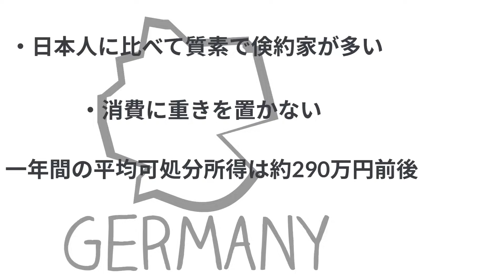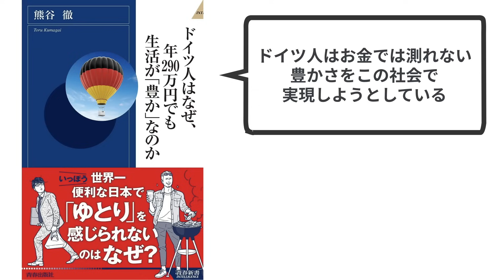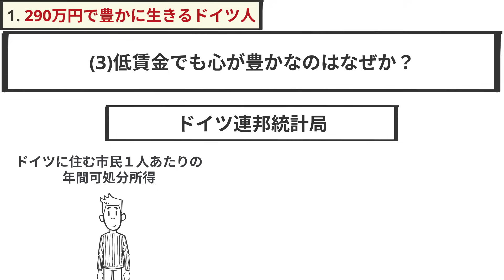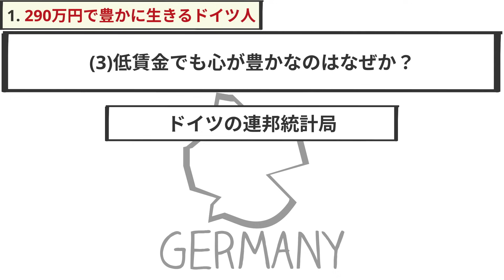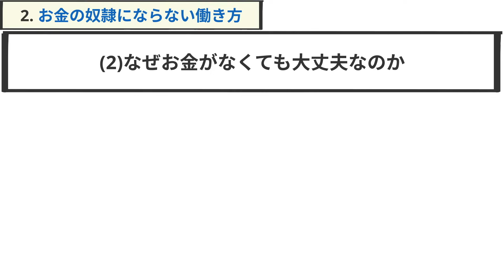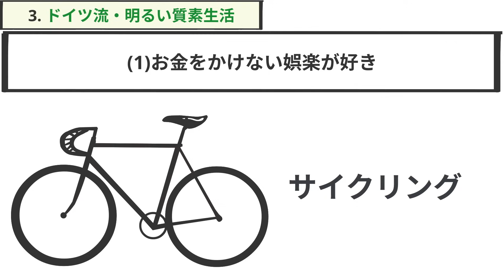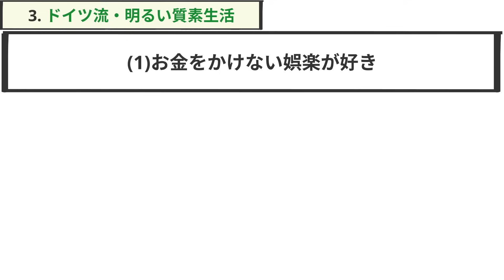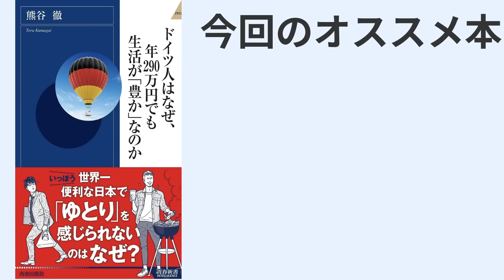【12分で解説】ドイツ人はなぜ年290万円でも生活が豊かなのか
【新サービス】

ドイツ人はなぜ、年290万円でも生活が「豊か」なのか Kindle版
熊谷 徹 (著) 青春出版社(編集)

【目次👀】
00:00　導入
01:08　①290万円で豊かに生きるドイツ人
06:19　②お金の奴隷にならない働き方
08:34　③ドイツ流・明るい質素生活
11:58　まとめ